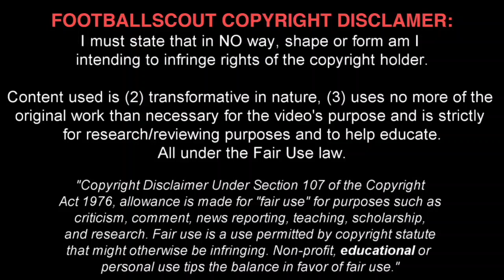THOMAS LEMAR ✭ Atletico Madrid ✭ THE FRENCH SUPERHERO ✭ Skills & Goals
Thomas Lemar is a French footballer who currently plays for Atl. Madrid. He plays as a midfielder.